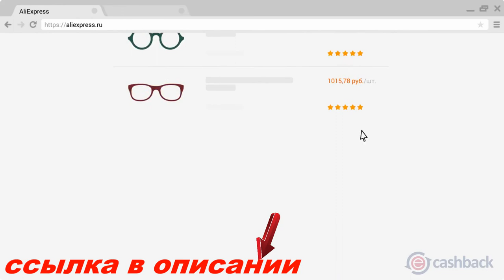Безрамочный Xiaomi Mi Mix 2 gadget x